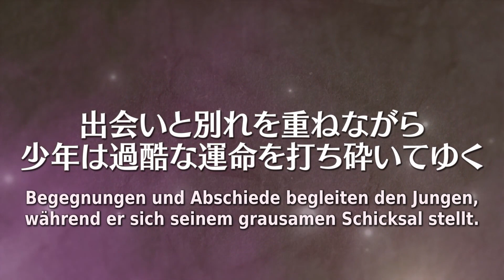Seirei Gensouki: Spirit Chronicles - Anime Trailer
Erlebe Seirei Gensouki: Spirit Chronicles demnächst auf Crunchyroll!

Seirei Gensouki: Spirit Chronicles - Inhalt:

Nachdem seine Mutter in jungen Jahren ermordet wurde, kämpfte der Waisenjunge Rio in den Slums ums nackte Überleben. Eines Tages erwacht er mit den Erinnerungen von Haruto Amakawa, der scheinbar bei einem Unfall verstarb, bevor er sich mit seinem Kindheitsfreund wieder vereinen konnte. Rio erkennt daraufhin, dass er in einer magischen Welt reinkarniert wurde und sich an sein früheres Leben erinnern kann. Nachdem er zudem die Entführung einer Prinzessin verhindert, findet er sich schon bald in einer berühmten Schule des Adels eingeschrieben. Während Rio versucht, die hierarchische Leiter der Gesellschaft zu erklimmen, muss er gleichzeitig darum kämpfen, sein Schicksal zu überwinden.